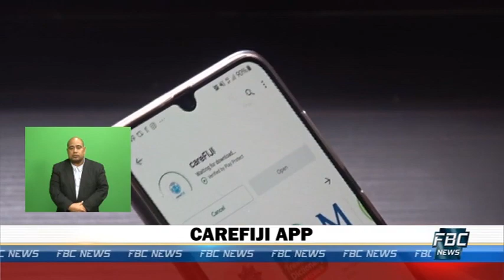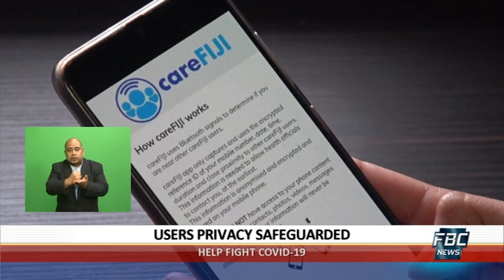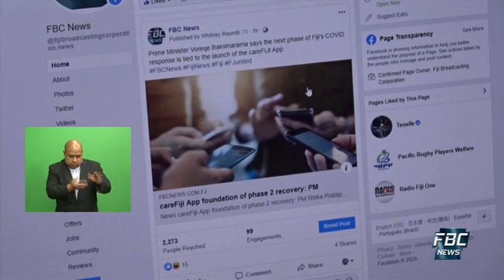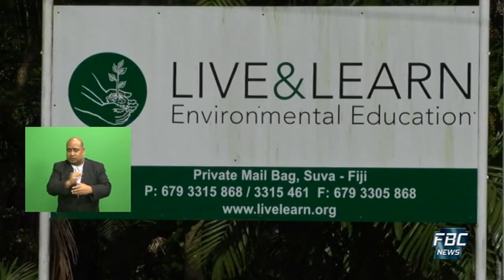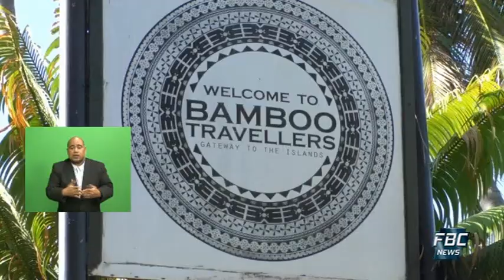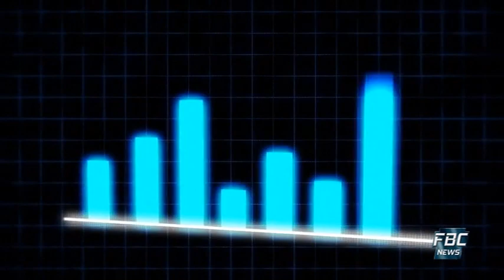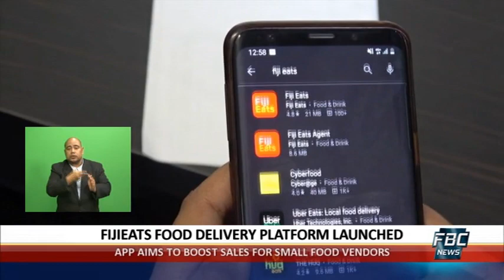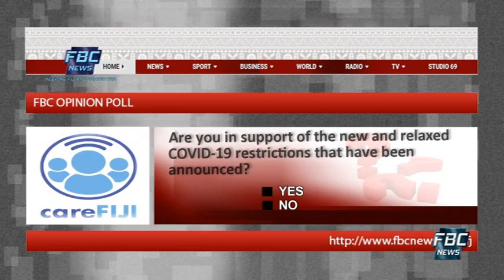7pm News 22 June 2020